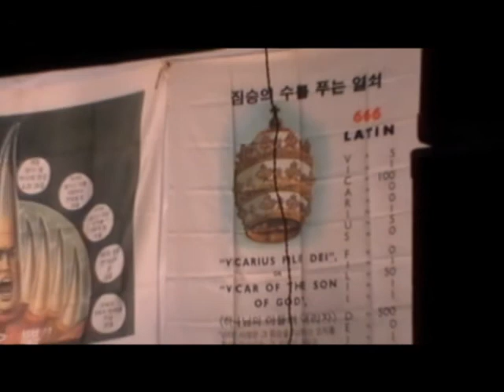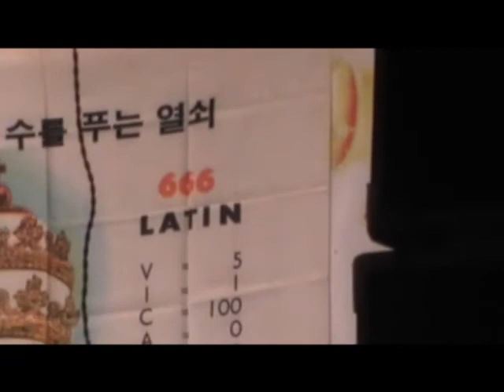SAPI CIAPTEH NA 666 1-7